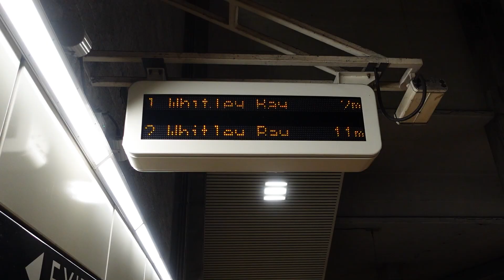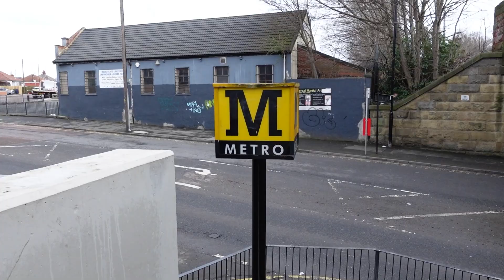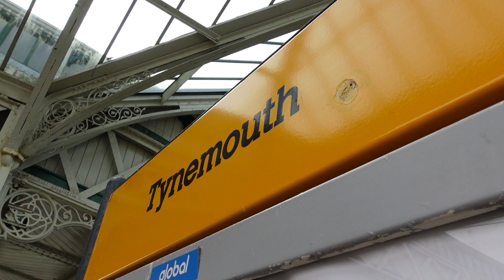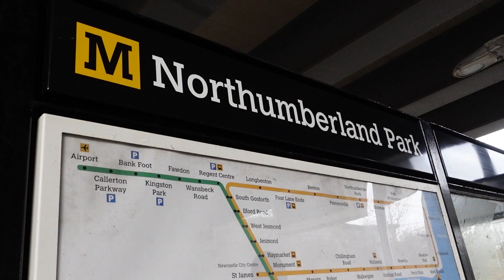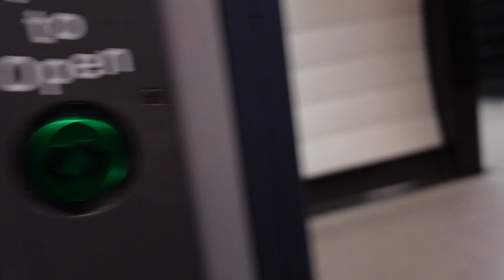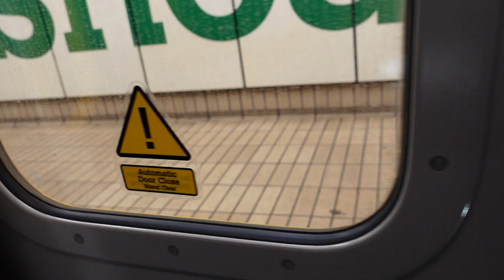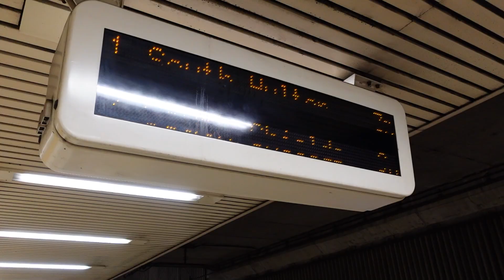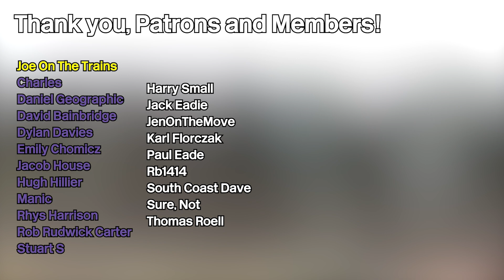I Visited the Tyne and Wear Metro!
Time to visit another light rail system! This time, the Tyne and Wear Metro! At long last!

Charles, Daniel Geographic, David Bainbridge, Dylan Davies, Emily Chomicz, Harry Small, Hugh Hillier, Karl Florczak, Jacob House, JenOnTheMove, Joe On The Trains, Manic, Paul Eade, Rb1414, Rhys Harrison, Rob Rudwick Carter, South Coast Dave, Stuart S, Sure Not